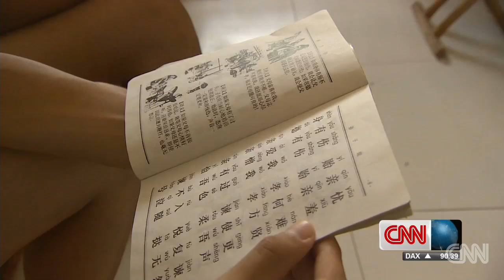Boot camp to help kick Internet addiction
CNN's David McKenzie visits a school in China devoted to helping children kick their addiction to the Internet.